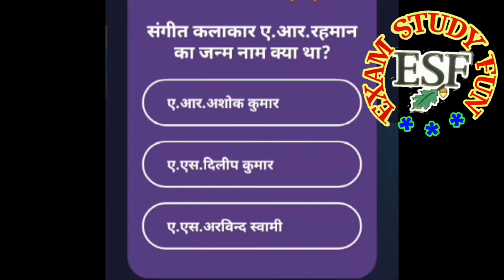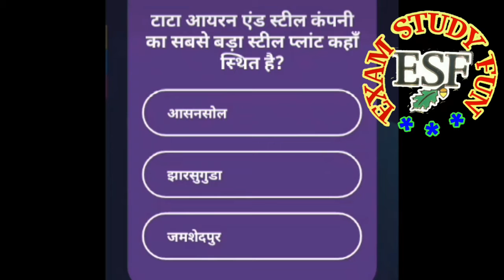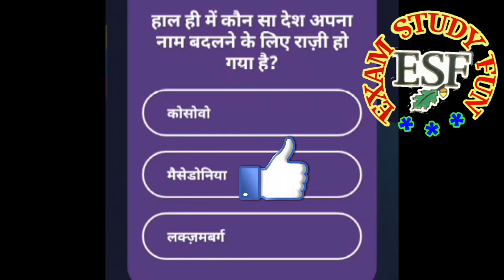सामान्य ज्ञान । importent for all exams